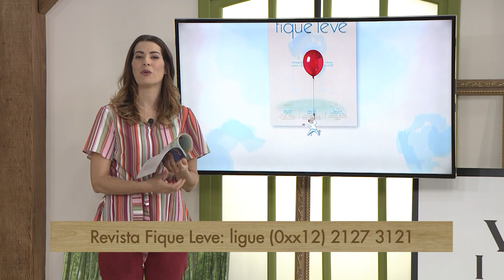Alimentação Infantil - Parte 3 (11/07/19)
A Personal Organizer Elaine Yamaguchi dá dicas de como organizer os alimentos para que as crianças sintam vontade de comer corretamente.